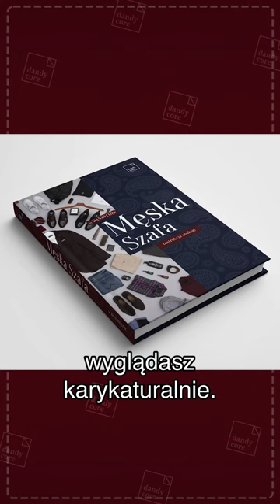Przestań nosić kapelusz, bo zrobisz sobie krzywdę! | Dandycore